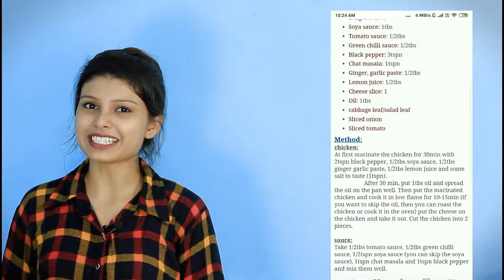Aam Chicken Recipe || Swatarupa Misti Specials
I made this kind of Delicious recipe videos, where I try to make such delicious food videos Because I believe it is the food where many people like me, find happiness, relaxation, joy. But many of the street foods are bad for our health, therefore, I try to replicate those kinds of food but in a healthy manner.
For the detail written version of ALL the Healthy Food Loves You Recipes Please check Our Blog Page

healthy food loves you, food loves you